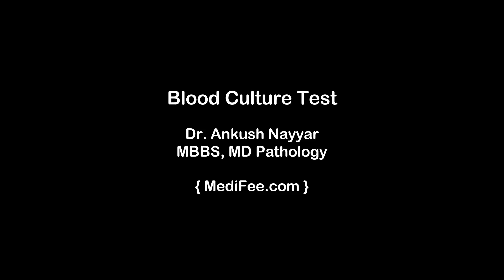Blood Culture Test - Detecting Bacteria, Fungi in Blood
Blood culture test determines the presence of bacterial, yeast or fungi infection in a person's blood. Dr. Ankush explains about blood culture test, procedure and what information can be obtained by performing this test. Watch!